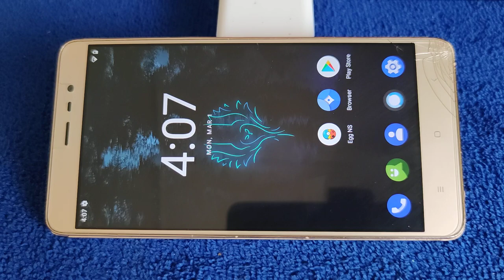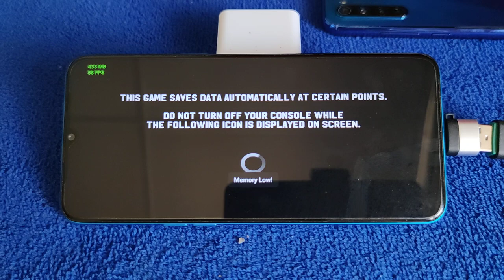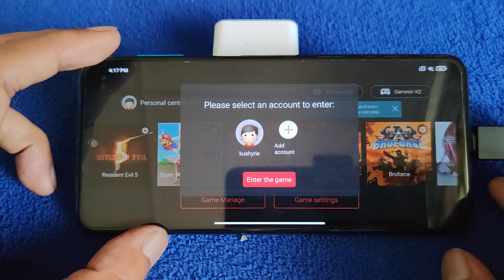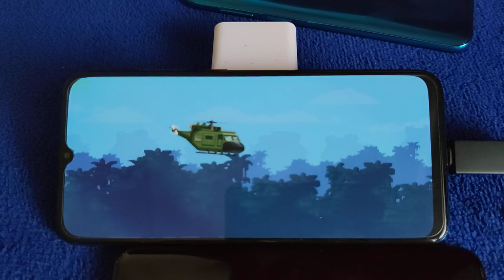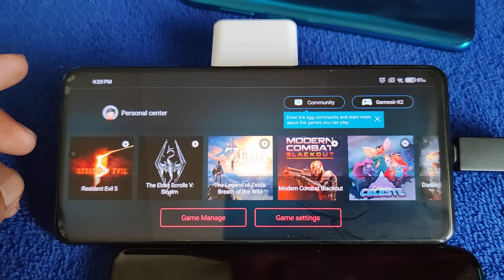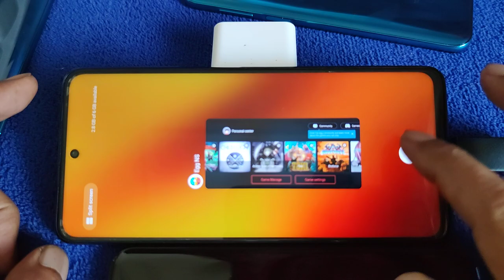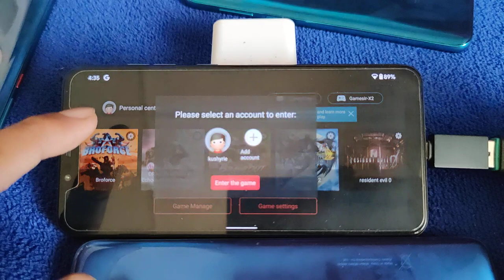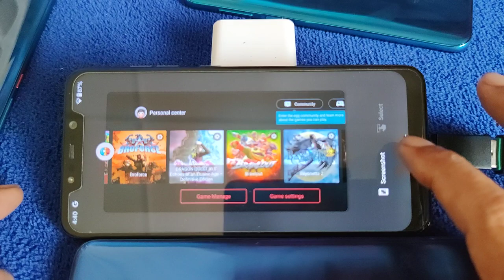Egg NS Emulator | Broforce | test on sd 650, 720g, 732g, 835, 845 and mtk g70, dimensity 820